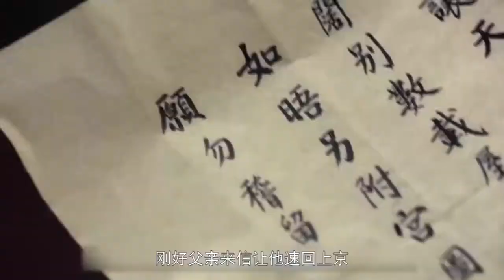速看《燕雲台》第1集：蕭燕燕與韓德讓相遇，耶律賢欲匡復社稷《燕云台》第1集：萧燕燕与韩德让相遇，耶律贤欲匡复社稷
燕云台